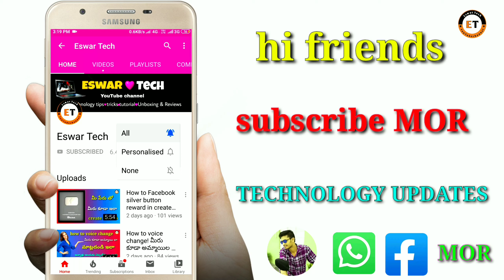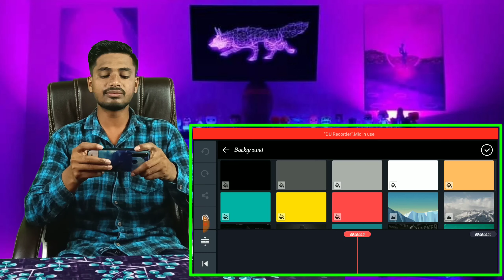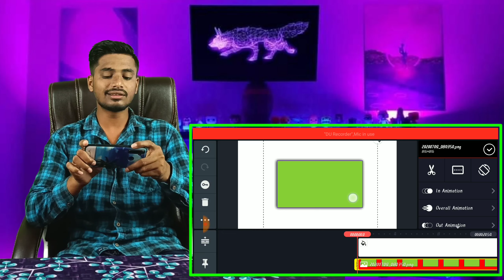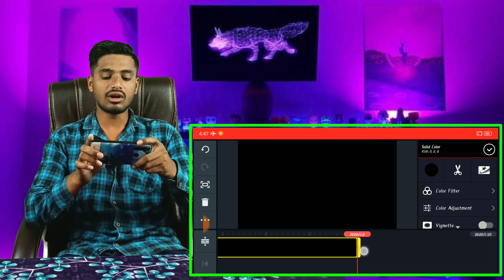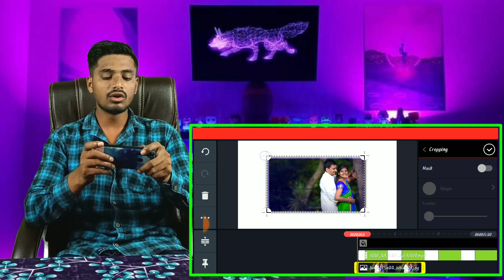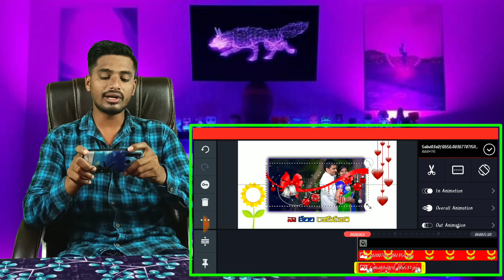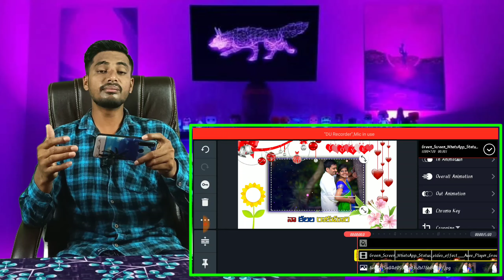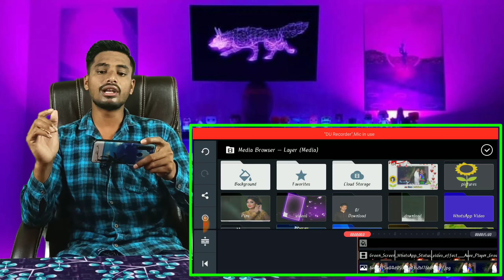how to create a lyrical WhatsApp status editing video,love lyrical status video for WhatsApp 2020